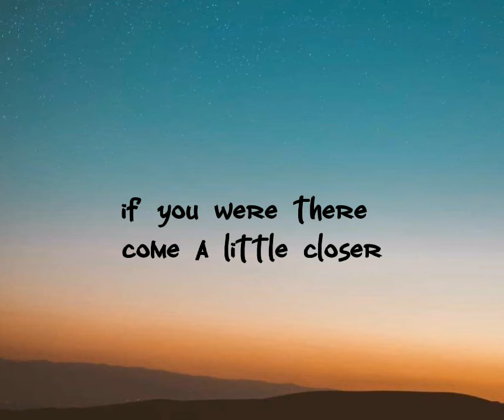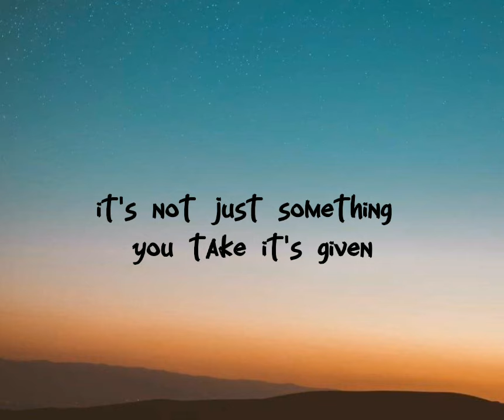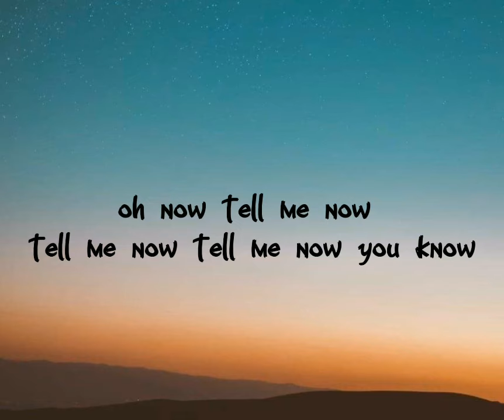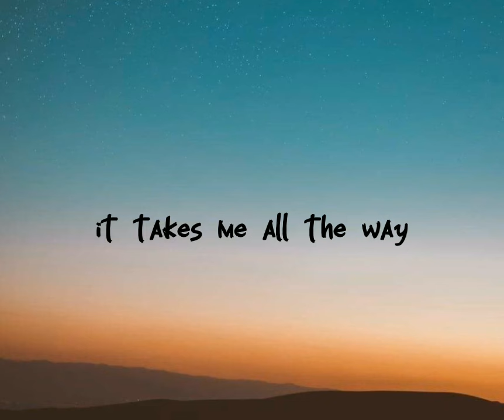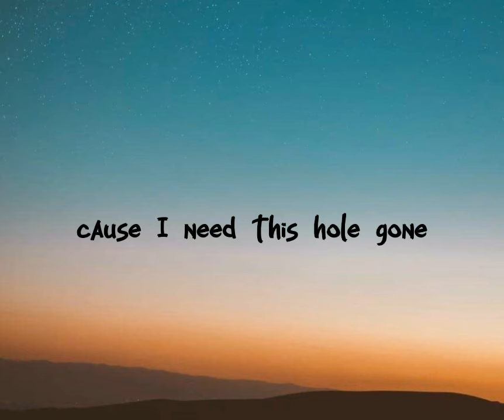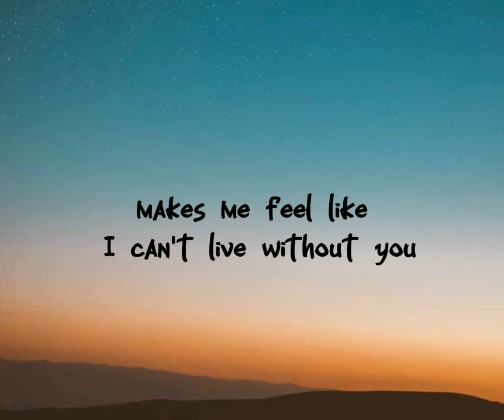Stay - Arthur Miguel Cover (Lyrics) | Lyrics Vibe